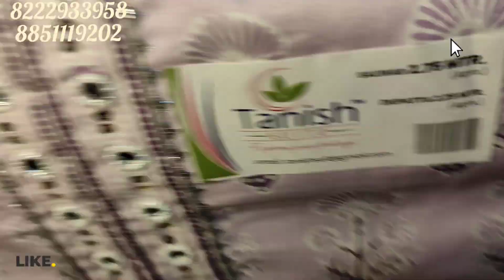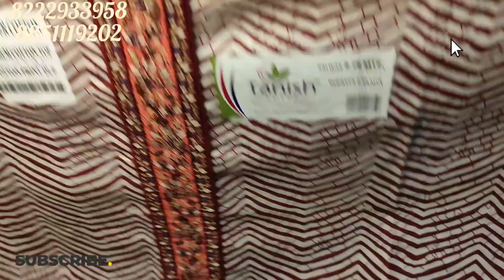garmiyon k sundar Sundar suit